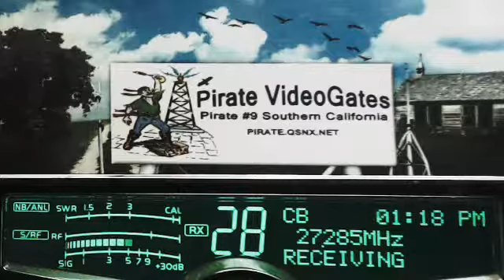765 LiveWire AR, RamRod MO, Pirate#9 CA, 122 ME, 876 Dallas TX, 007 Lakeside AL+, Pirate#9 CA